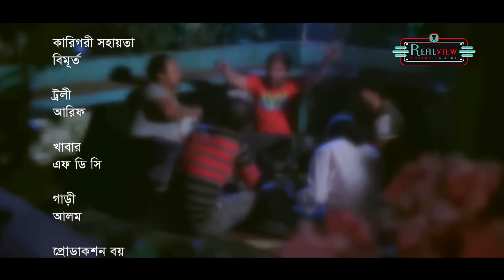Bangla New Natok 2024 | Hannan Bhier Kormokando | Mosharraf Karim | JS Heme | Realview Entertainment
Realview Entertainment Presents :
1080P Full HD Natok.

🎬 Natok Credits:
Bangla Natok : Hannan Bhier Kormokando (হারুন ভাইয়ের কর্মকান্ড)
Starring : Mosharraf Karim, Jannatul Sumaiya Heme, Kachi Khandakar, Amirul Haq, Shahidullah Shobuj, Syed Musafir & many more.
Script & Direction : Kachi Khandakar
Cinematographer : Rayhan Khan
Edit : Mohammad Jakir Hosen

And Turn the Notifications Bell 🔔 ON, for new Drama.